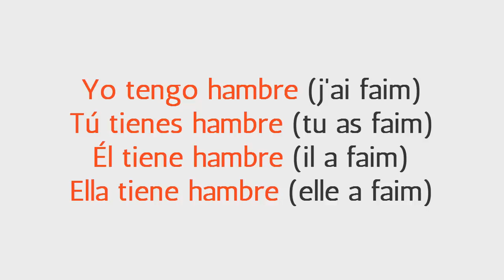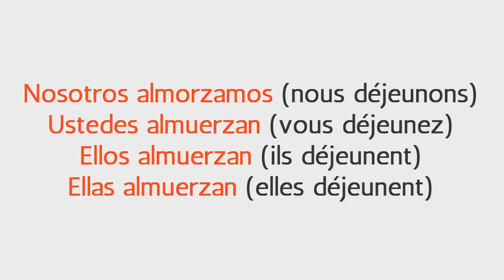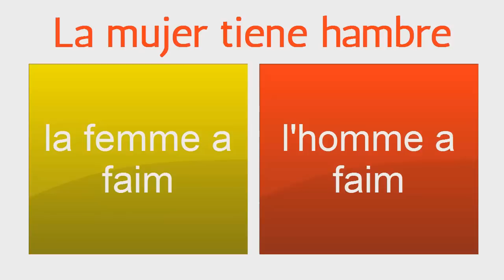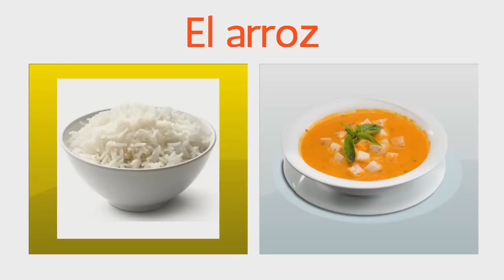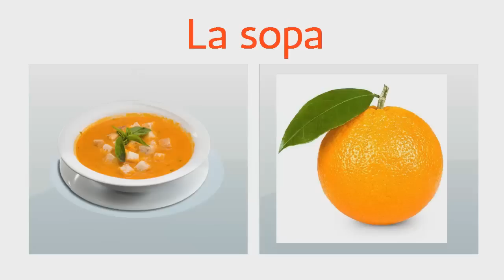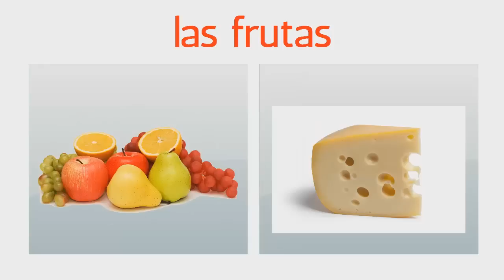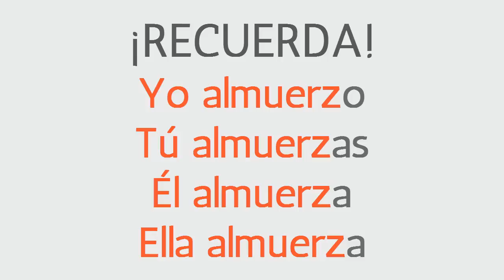Apprendre l'espagnol Leçon 8 Pour Débutants HD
Apprendre l'espagnol avec saby! Cours d'espagnol: Curso de español. Hola soy Saby, soy hablante nativa del idioma español y espero que mis cursos te ayuden a aprenderlo a la perfección. :D apprendre l'espagnol avec saby is the best way to learn how to speak spanish for free.

Apprendre l'espagnol,
cours d espagnol
apprendre espagnol,
cours espagnol,
apprendre l espagnol debutant,
apprendre  l espagnol gratuitement,
cours d'espagnol,